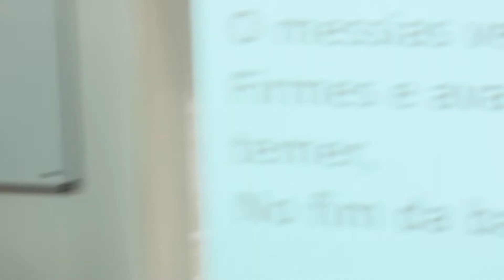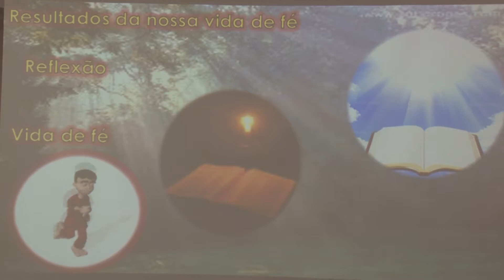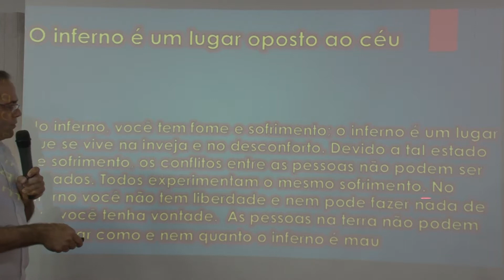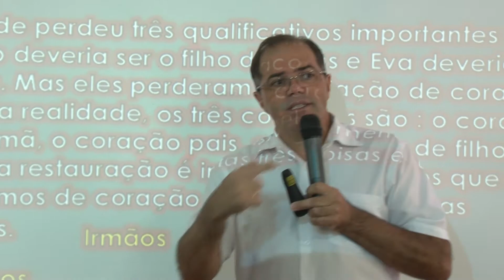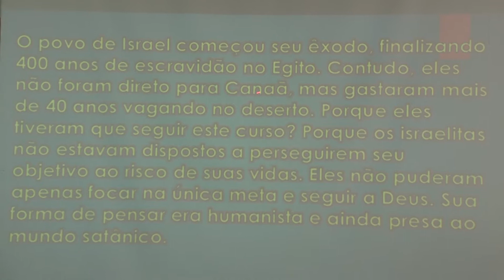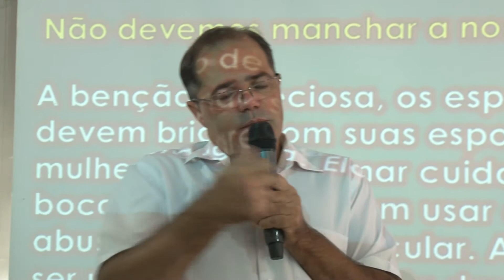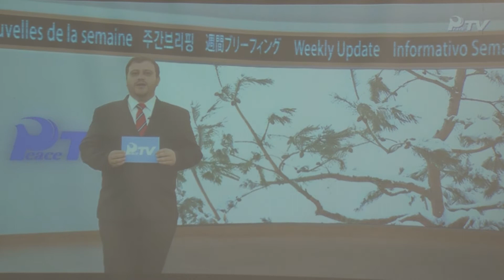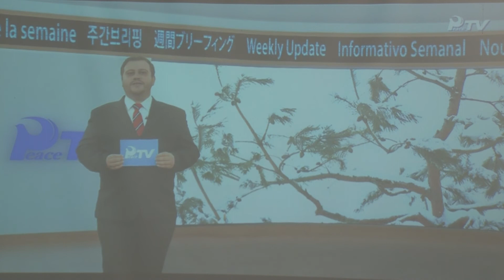Sermão HD - Manhã - 11/03/2018 - Sr. Adilson